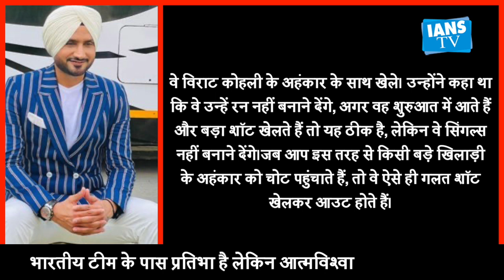T20 World Cup: Kiwis played with Kohli's ego to dismiss him, says Harbhajan